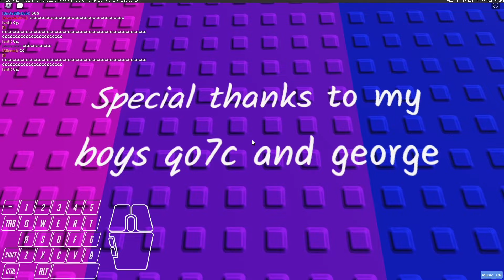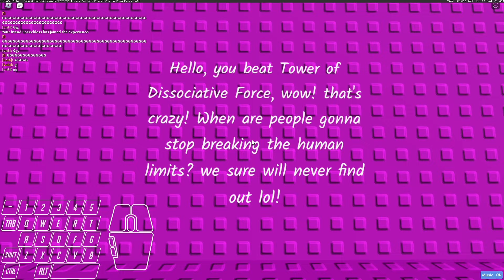[UNREAL] Tower of Dissociative Force - Verification (TOP 2)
I finally beat this, what seemed like a fun, colorful and unique tower at first turned into one of my rather more annoying grinds in this game. I am very glad that I finally verified this and also very glad to have a new hardest. This all started after beating ToFA where I was on the lookout for my next potential grind when my friend had shown me this tower, I saw that it's an entry level unreal and that it had a 12000 robux bounty on it which gave me enough motivation to grind it. The grind lasted for 2 months with me grinding it on and off, now personally I wouldn't really recommend grinding this but that's probably just me since I was pretty unlucky I guess.

Tower Information:
Name: Tower of Dissociative Force
Creator: sladoledenavafla
Difficulty: Baseline Unreal
Personal Difficulty: Baseline Unreal
Enjoyment: 7/10
Time Taken: 50-60 Hours

My 10 Hardest Achievements:
#1 - Tower of Dissociative Force (New Hardest, Top 2)
#2 - Tower of Eternal Void (Top 3)
#3 - Tower of Flagrant Aggravation (Top 5)
#4 - Steeple of Cheese Burger (Top 6)
#5 - Tower of The Roof's Pique (Top 8)
#6 - Honor
#7 - Tower of Truss Anarchy (Top 12)
#8 - Tower of Jabberwock Jagger (Top 14)
#9 - Tower of Cruel Punishment (Top 15)
#10 - Tower of Vacant Hindrances (Top 17)

List of people I'd like to thank:

PensiveGaming - Motivation and Editing
Sladoledenavafla - Motivation and Helping
Henyxl - Motivation
Tinenderman - Motivation
Pepsi - Motivation
MonsterIsABlock - Motivation
Epicness - Thumbnail

Timestamps:
0:00 Floor 1
1:17 Floor 2
2:40 Floor 3
4:08 Floor 4
9:10 Floor 5
11:22 Floor 6
13:12 Floor 7
16:10 Floor 8
19:15 Floor 9
25:46 Floor 10
27:52 Final Stretch
28:50 Winroom

CoIV/ToBF next probably